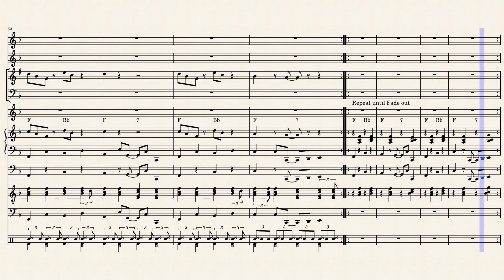Mexican Market Day - Bert Kaempfert - 1962 - Version 1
Mexican Market Day – Bert Kaempfert  - Arrangement: André Wils

The “Mexican Market Day” comes from the LP “A swingin' Safari”.
In Bert Kaempfert's arrangements, piano parts are written by the master himself.
See piano part that has been added.
He clearly shows in his composition that it is a question and answer game where the Trumpet asks the question and the Trombone gives the answer.
The chord pattern of two bars in which 4 chords are the accompaniment always appears.
Approximately in the middle of the music piece the strings section comes on top.
The Ladi Geisler "Knack-Bass" appears as a palm muted guitar in the accompaniment.
That creates an impressive whole and that is what “Mexican Market Day” sounds like.
The title being Mexican is often omitted with the title Market Day.
I made version 1 a few months ago.
Version 2 I improved this version and added the female voices in chords and added a Violin section.
Enjoy listening to Bert Kampfert.

Mexican Market Day - Bert Kaempfert
In this he clearly shows in his composition that it is a question and answer game where the Trumpet asks the question and the Trombone gives the answer.
Invariably, the two-bar chord pattern returns in which 4 chords are the accompaniment.
About in the middle of the piece of music, the strings section are on top of it.
In the accompaniment the Ladi Geisler "Knack-Bass" comes as a palm muted guitar.
That gives an impressive whole and that is how “Mexican Market Day”

De “Mexican Market Day” komt van de langspeelplaat “A swingin’ Safari”.
In de arrangementen van Bert Kaempfert zijn piano partijen geschreven door de meester zelf.
Zie piano partij die toegevoegd is.
Hierin laat hij duidelijk zien in zijn compositie dat het een vraag en antwoord spel is waar de Trompet de vraag stelt en de Trombone het antwoord geeft.
Steevast kom het accoorden patroon van twee maten terug waarin 4 akkoorden de begeleiding zijn.
Ongeveer in het midden van het muziek stuk komen de strings sectie erbovenop.
In de begeleiding komt de Ladi Geisler "Knack-Bass" als palm muted gitaar.
Dat geeft een indrukwekkend geheel en zo klinkt “Mexican Market Day”.
Vaak wordt als titel zijnde Mexican weggelaten met titel Market Day.
Versie 1 dat heb ik enkele maanden geleden gemaakt.
Versie 2 Deze versie heb ik verbeterd en de vrouwen stemmen in akkoorden toegevoegd en een Violen sectie aangevuld.
Veel luisterplezier met Bert Kampfert.